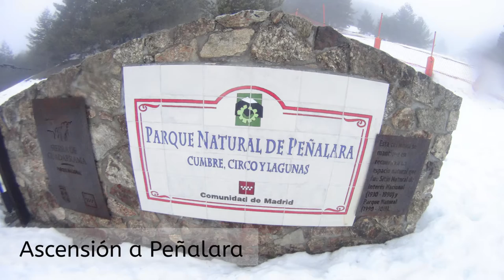Peñalara invernal desde Puerto de Cotos, Madrid - Segovia (28-03-2016)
Viaje y ascensión a Peñalara en el P.N. Guadarrama (Madrid y Segovia) por Al Filo de lo Improbable.